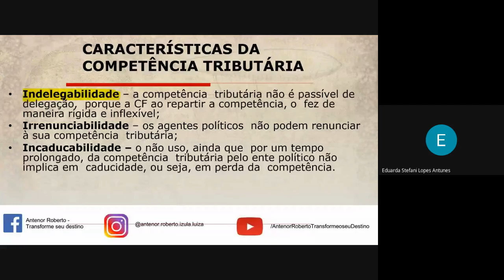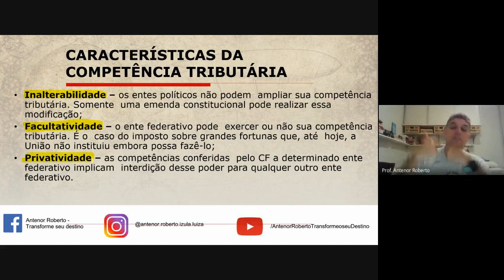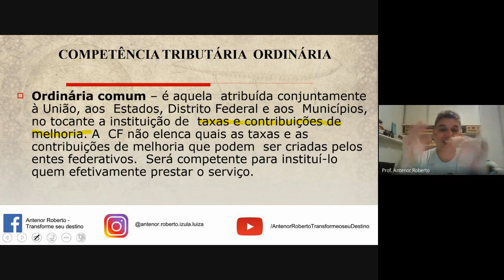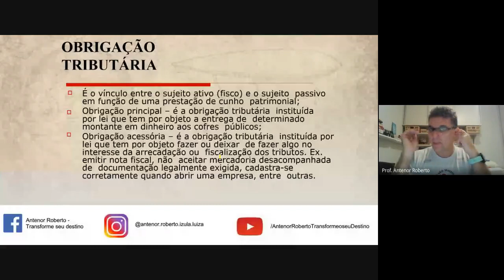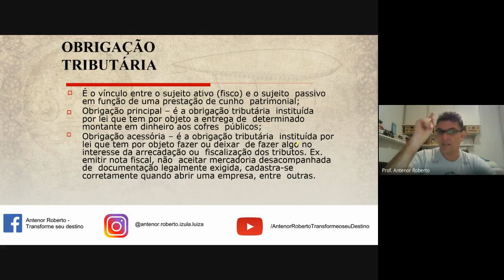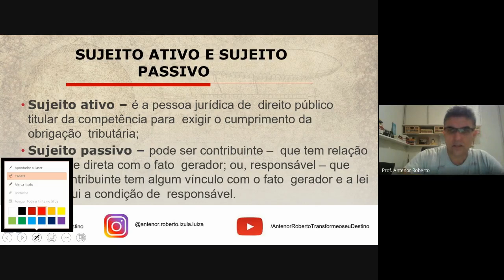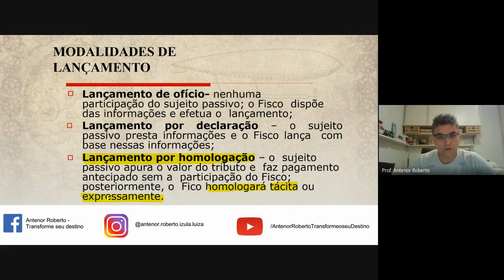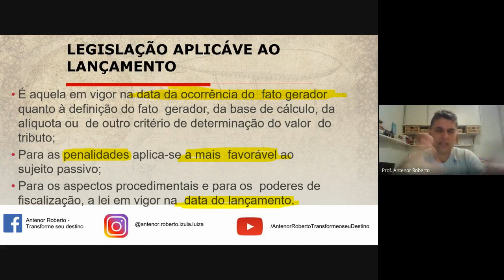Legislação Tributária - Bacharelado em Administração - 28 de junho de 2021.